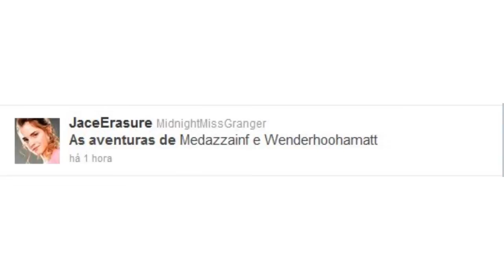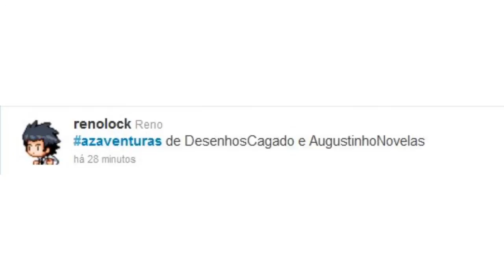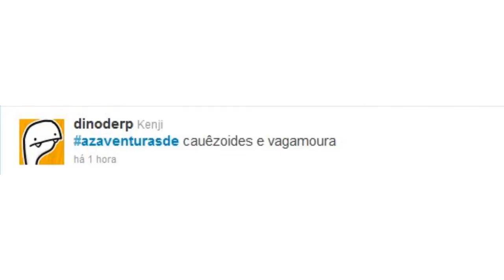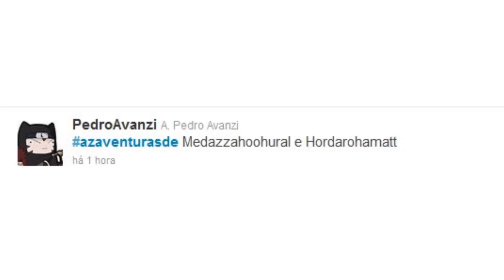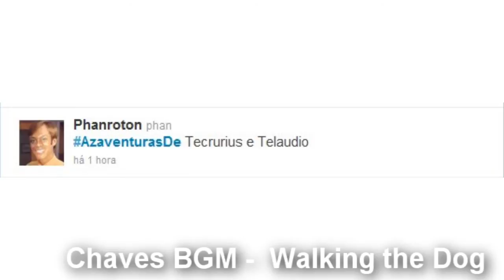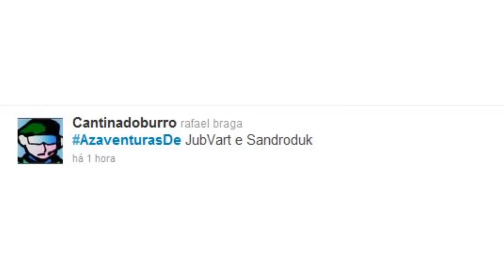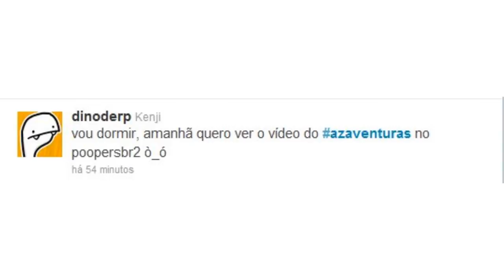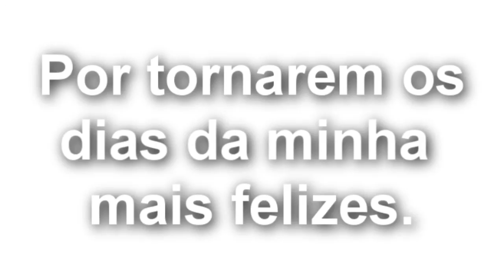Azaventura épica dos PoopersBR no páis do Túito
Se tiver um tempinho, leia a descrição completa, por favor...

Bem, galera, @JaceErasure aqui de novo.
O nome do vídeo é uma homenagem para quem todo-mundo-sabe-quem. É uma perda enorme, mas a comunidade continua unida. A hashtag é uma homenagem a um dos primeiros poops que eu assisti, entre tantos. Sou um iniciante e "Azaventura de Jack Ventura" é um dos meus vídeos preferidos. Não posso esquecer é claro, que toda essa piada foi baseada no "As aventuras do Ganhox e Perdovanzi".
Sei que esse vídeo foge um pouco da proposta do cantadaspooper, ficou muito longo e talvez vocês não achem tanta graça. Porém, no twitter, enquanto estava com todo esse pessoal lindo, conversando e brincando com a hashtag, eu percebi que deveria postar esse vídeo. Não apenas por aqueles que estavam twittando mas por aqueles que não puderam ver essa cena por completo e agora querem ver. Por aqueles que precisam ver. A todos um muito obrigado, do fundo do meu coração.
Peço desculpas se ofendi algum pooper, fazendo uso de sua imagem e de seus vídeos. Sei que o correto seria pedir autorização a cada um de vocês (Medazzahoohamatt, PoopTubeBrasil, Tecraudio e VixPoop principalmente), mas estava um pouco excitado para concluir a edição do vídeo, o quanto antes. Peço desculpas a todo mundo pelo "Mashup" fail. Deveria pedir pra alguém, com mais experiência, fazê-lo. Porém... Aí está.

Ps: Peço desculpas se o final do vídeo se tornou maçante demais. Mas... Eu precisava agradecer a toda a comunidade de alguma forma, do Deus do YTPBR ao iniciante. Essa foi a forma que eu encontrei de me expressar. Felicidade e paz para todos.